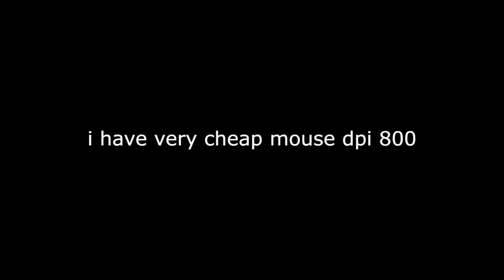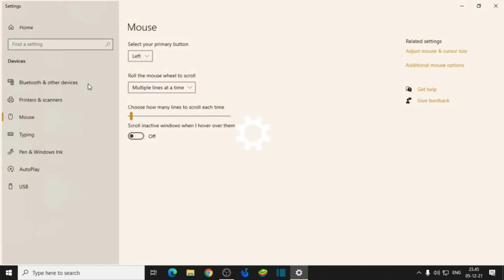Bluestacks 5 New Best Headshot Settings ⚙️ HUD + keymapping + Sensitivity Free Fire | Raw Accel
Bluestacks 5 NEW best headshot free fire settings 🎯 Keymapping + Custom HUD Regedit with Aimlock | free fire best headshot trick
The Best Sensitivity Of Bluestacks 5 [MEHERAB YT]

200 likes? 💗

🔰 FF IGN : MEHERABㅤYT
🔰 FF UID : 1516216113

bluestacks ,blustacks 5 new version,ruok aimbot settings,white444 aimbot settings,bluestacks 4 settings,bluestacks 5 beta,